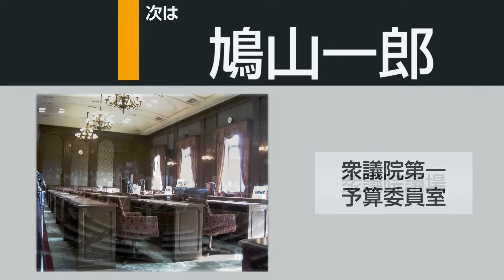【覚え歌】Love so 理大臣(岸田総理ver.)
「Love so sweet」で歴代総理大臣の名前を歌います。
岸田総理就任バージョンです！
★旧字体はすべて新字体で表記しております。
★任期が続いている箇所(例:安倍晋三 第96-98代)については、1回のみ歌わせています。
★出身地、政党については曖昧で情報が間違っている可能性があります。ご了承ください。
★社会科の授業に是非ご活用ください！
【画像】
Wikipedia
【伴奏】
0:00 前奏
0:29 令和
0:34 平成
1:21 昭和戦後
2:13 昭和戦前
3:01 大正
3:44 明治